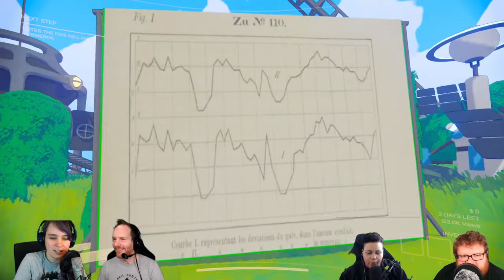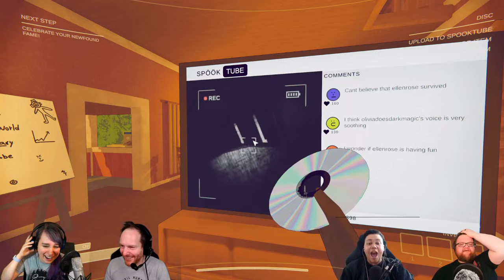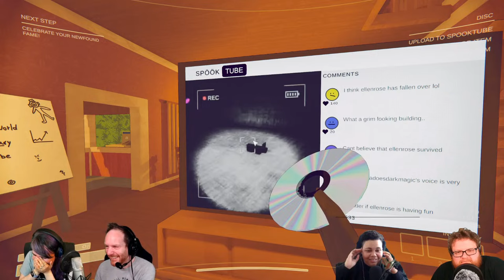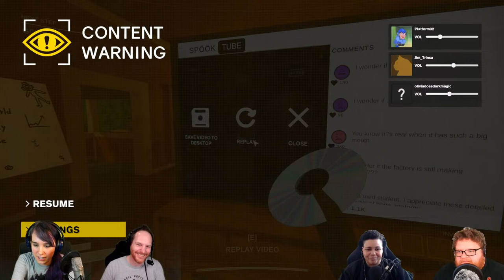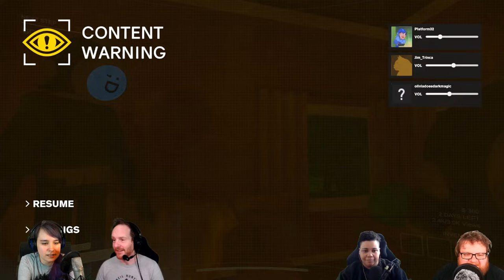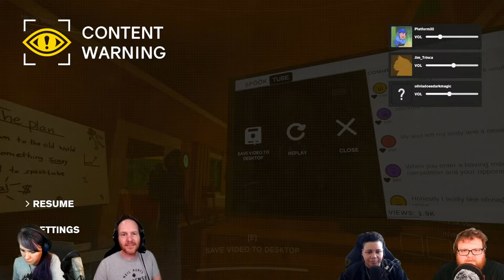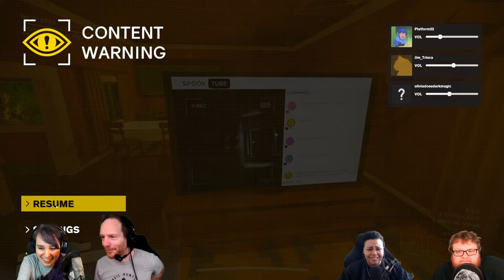Content Warning - Scaredy Cat Hunts Horrors for Views (ft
Content Warning sees you and your pals try to make the next viral online video. How? By seeking out horrible monsters to film and be terrorised by. Join scaredy cat Ellen as she braves these horrors with Ian from @eurogamer, Jim from @MrVg247 and Liv from @dicebreaker!

Content timings:
00:00 - waiting room!
00:58 - Hi
05:56 - Proper kick off
10:57 - the trips begin! Enjoy!